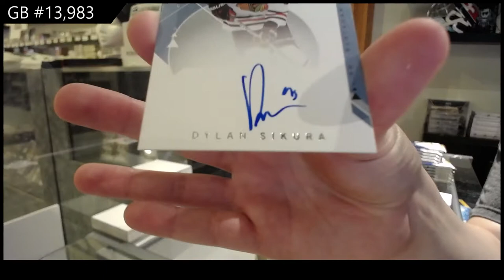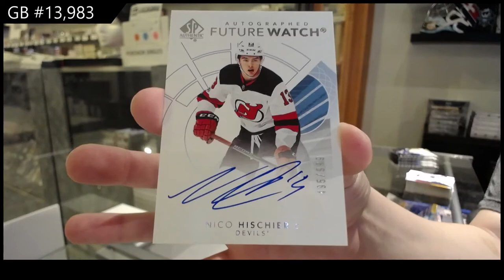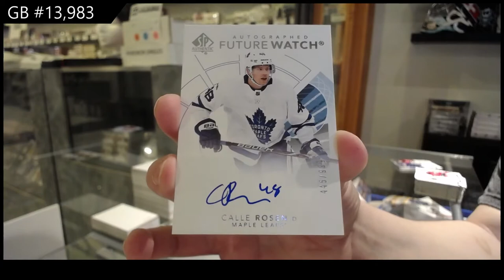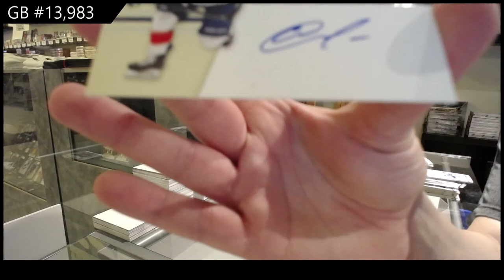19-20 UD SP Authentic & 18-19 UD SP Authentic Hockey 3 Box Break - C&C GB #13,983